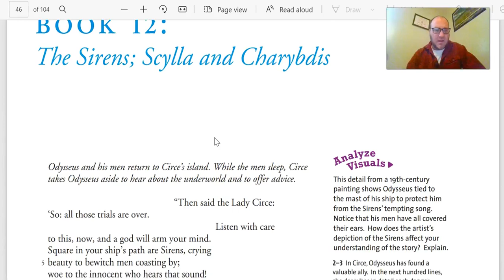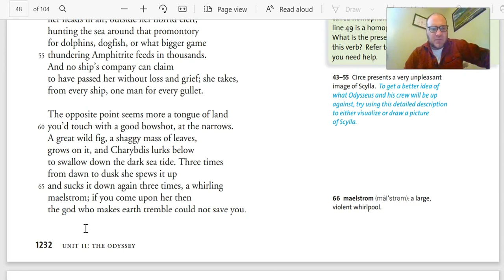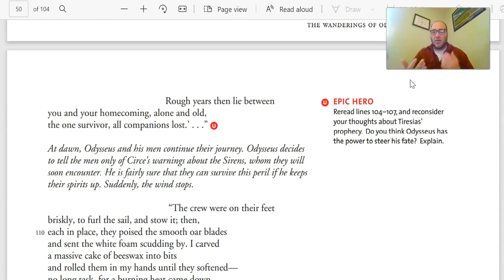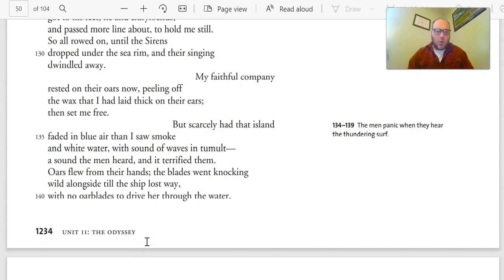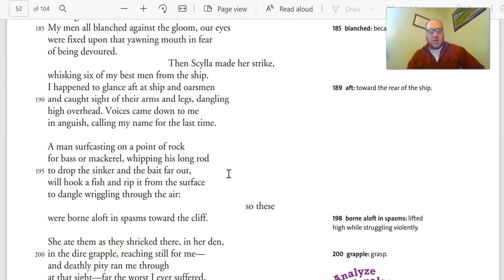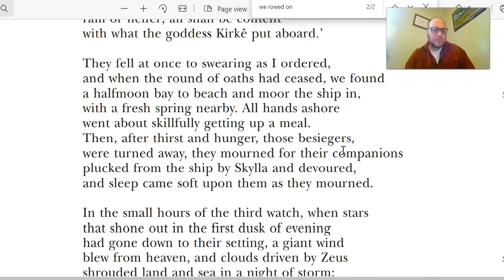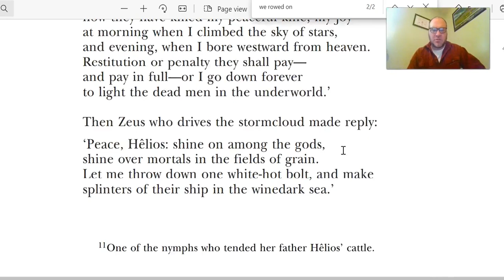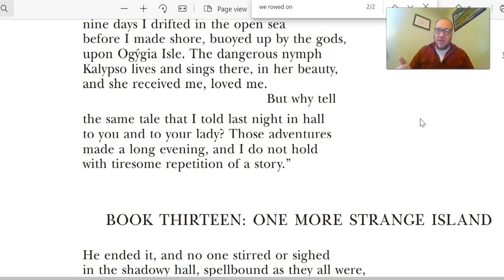Odyssey Read Aloud with Analysis, English 9 Textbook: Book 12 The Sirens, Scylla and Charybdis, etc.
The Odyssey Read Aloud with Analysis, English 9 Textbook: Book 12 The Sirens, Scylla and Charybdis, The Cattle of Helios.